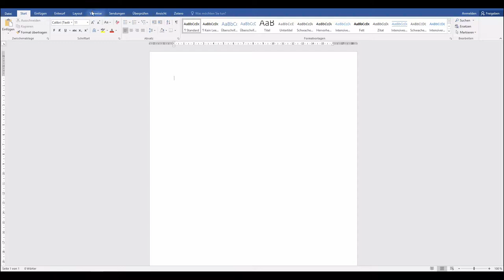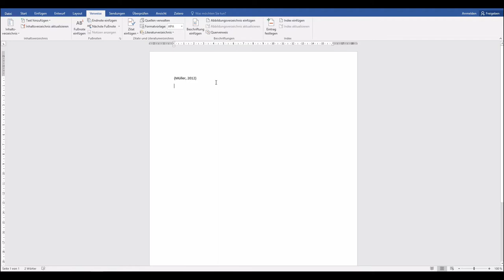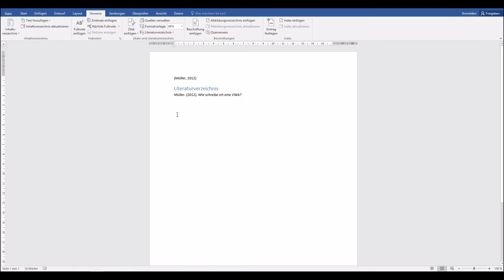VWA - TB4 - Werkzeug: Literaturverwaltung in Word